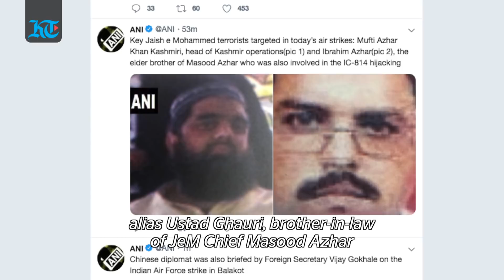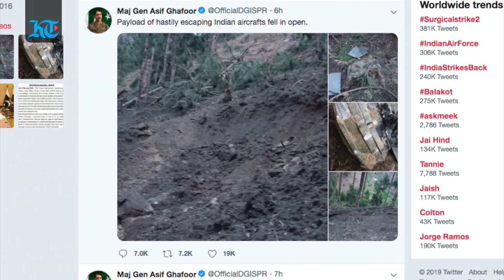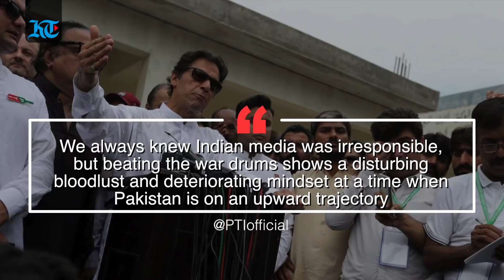India's Pakistan offensive: The story so far